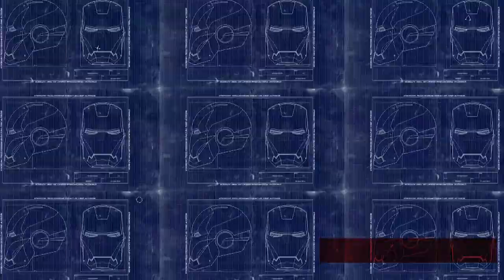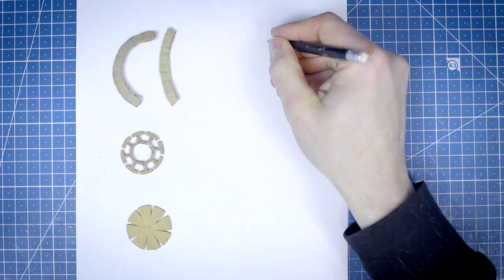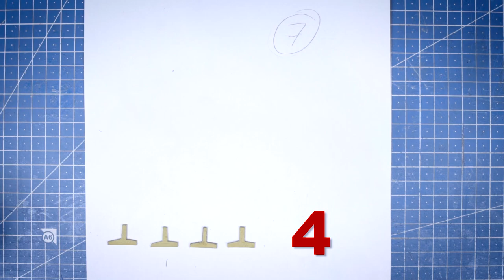How to build a Tie Fighter | Star Wars Props S1 • E3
How to make a Tie Fighter out of cardboard using easy tools that you will be proud to hang on your wall, or to give as a present for a birthday or for Christmas! In this DIY I teach you how to build a cardboard Tie Fighter from Star Wars, in an easy way and with almost nothing.

"On this channel I make mind-blowing props from movies using only some cardboard and a few tools that everyone has or can easily get hold of, and I show you how to make your own"

🆘 Need some guidance with one of my props? 🆘

👇CARDBOARD I USE IN THIS VIDEO👇
✅ Thin Single-Wall Corrugated
✅ Grey paper

Steel Wax Carving Set
Steel Ruler
Circle Cutter
Paint Brushes

And the most important tool 😉
Star Wars Complete Saga

Steel Ruler
Varnish Gloss Clear
White glue
Circle Cutter
Paint Brushes
Precision Knife Set
Hot Glue Gun

Règles en acier
Stainless Steel Wax
Vernis à bois
Colle à bois
cutter circulaire
Cutter de précision
Pistolet à colle

Et l'outil le plus important
La saga Star Wars au complet 😉

CAMERA SETUP I USE TO RECORD MY VIDEOS 🇺🇸
Camera A7S II